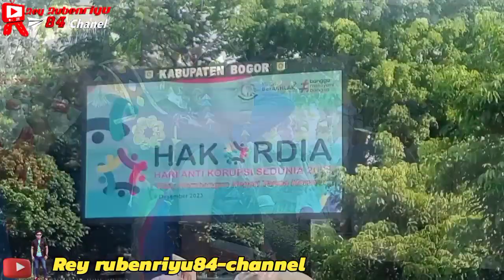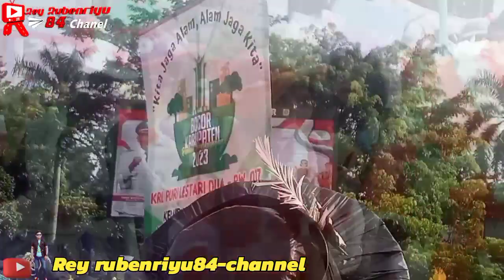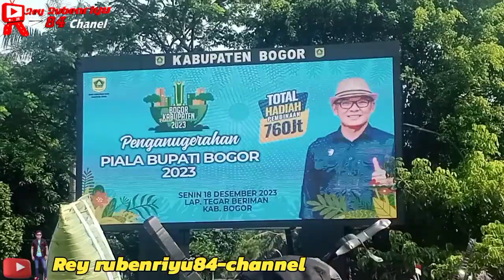UNIK dan Menarik !! parade event BOGOR KABUPATEN KAMPUNG RAMAH LINGKUNGAN(BKKRL)2023_cibinong bogor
UNIK dan Menarik !! parade event BOGOR KABUPATEN KAMPUNG RAMAH LINGKUNGAN(BKKRL)2023_cibinong bogor yang dilaksanakan di lapangan tegar beriman komplek kantor bupati bogor dan diselenggarakan oleh BUPATI BOGOR BAPAK IWAN SETIAWAN